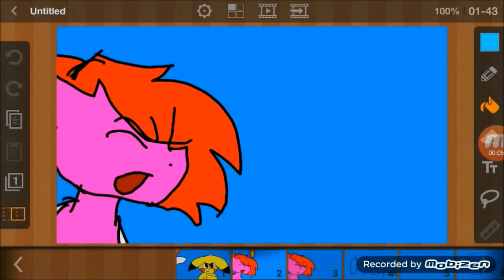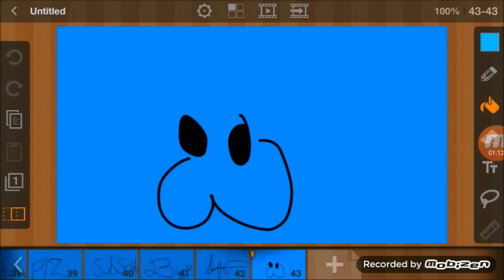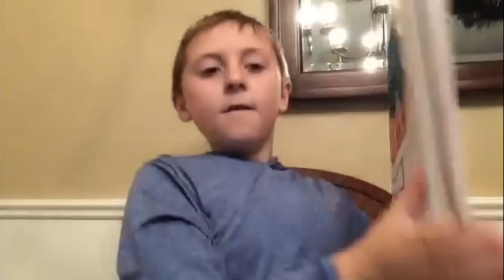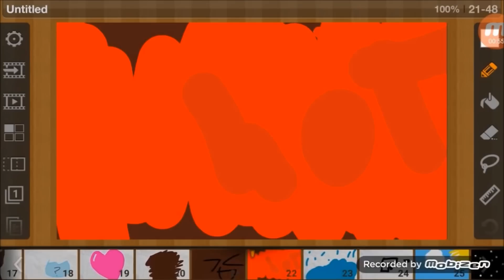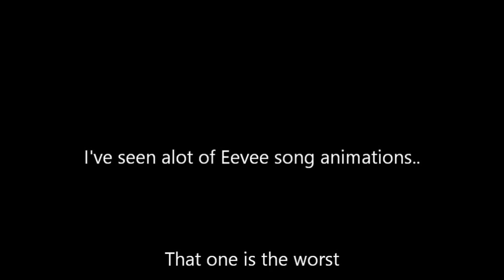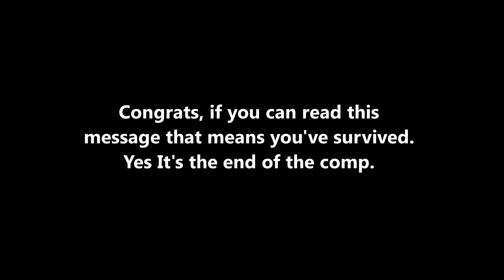Pokemon cringe compilation #3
It took a me a long time, but it's finally here the third episode of my pokemon cringe compilation!